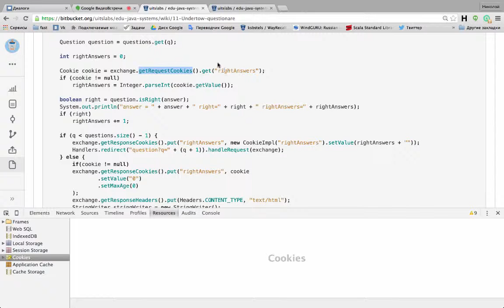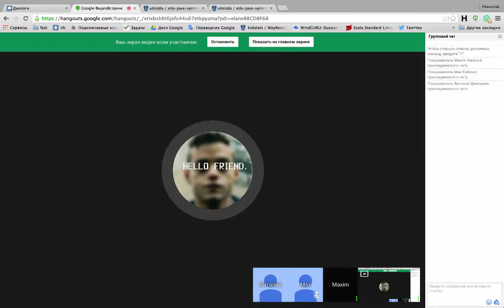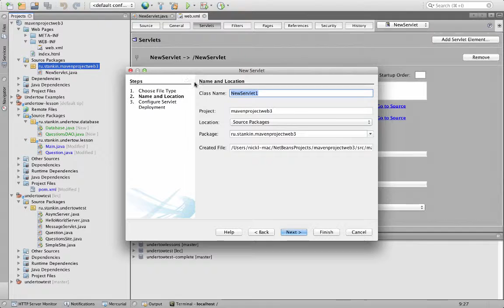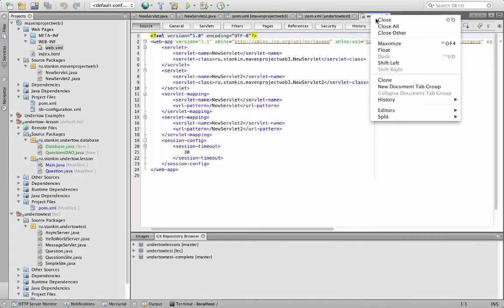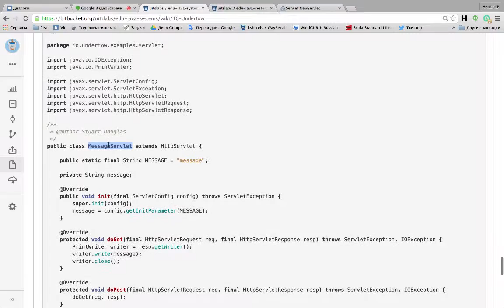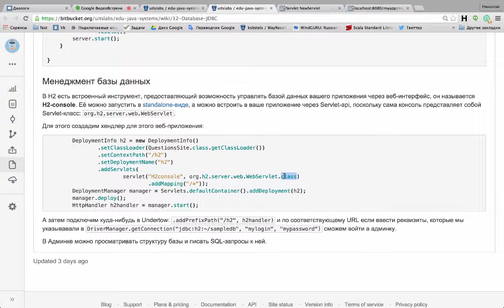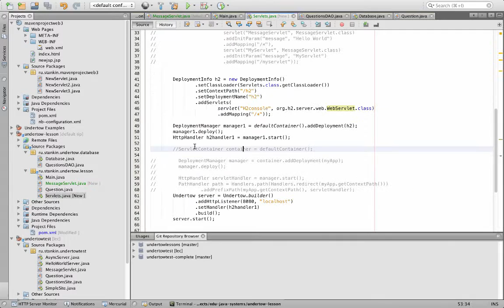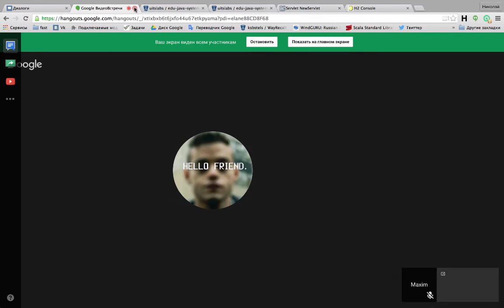Java Hard Web 4. Про хакатоны и сервлеты )